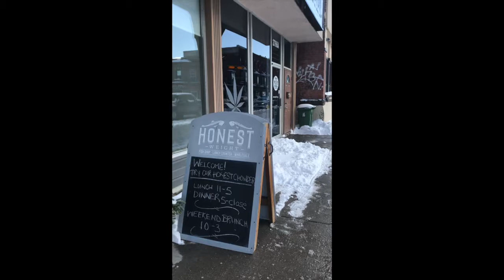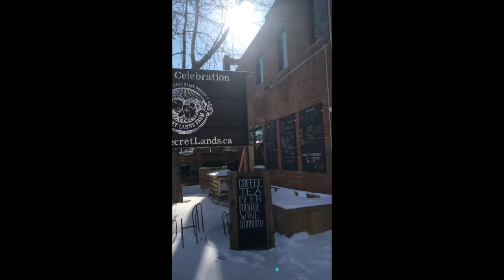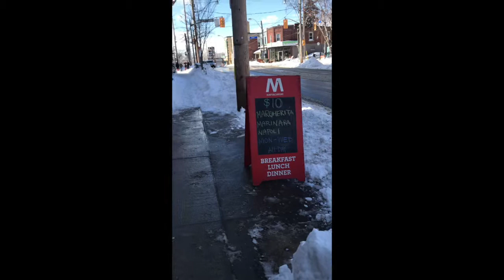Saturday at The Junction & Junction Triangle - Getting to Know the JKT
Spend the Saturday with Holly Chandler at The Junction and Junction Triangle - featuring her favourite places Decò, Honest Weight, Secret Lands, Mattachioni, Williams, and Breathe Yoga!

Proudly Presented by: The Julie Kinnear Team

Julie Kinnear, Jennifer Palacios, Holly Chandler, Tyler Delaney, Lisa Taliano
Sales Representatives

Keller Williams Neighbourhood Realty, Brokerage